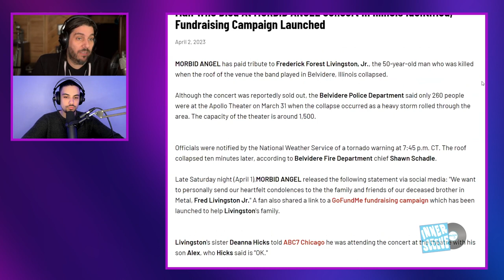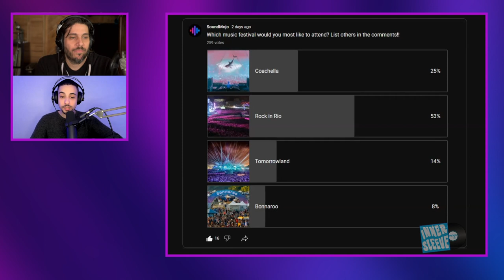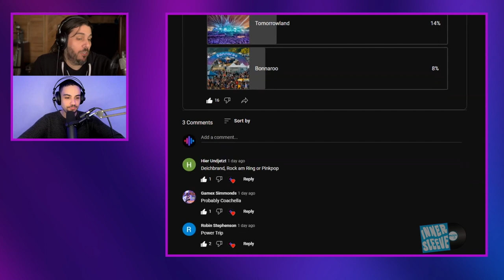Morbid Angel Concert Collapse | Infected Mushroom Concert Review | Kurt Deimer Interview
In this episode of the Innersleeve music podcast, Joe and Cassius sit down with musician and actor Kurt Deimer to discuss his latest single 'Doom', his current tour with Skid Row and Buckcherry, and his upcoming film ‘Scared To Death!’Joe and Cassius open the show discussing the Morbid Angel concert collapse that injured 40 people and claimed one life in Illinois. Next, Cassius gives his exclusive review of Infected Mushroom LIVE in concert!

0:00 Intro
2:02 Morbid Angel Concert Collapse
4:13 Infected Mushroom Concert Review
10:40 What Music Festival Would You Most Like To Attend?
12:49 Kurt Deimer
15:04 ‘Scared To Death’ Film
16:56 Metal/Horror Connection
18:30 Skid Row/Buckcherry Tour
19:47 Approach To Performing Live
21:21 Yngwie Malmsteen
25:03 How Did You Start Music/Acting?
27:35 Owning Companies VS Creating
29:42 Advice For Younger Artists
30:47 New Single ‘Doom’
34:47 Pink Floyd
37:07 Top 10